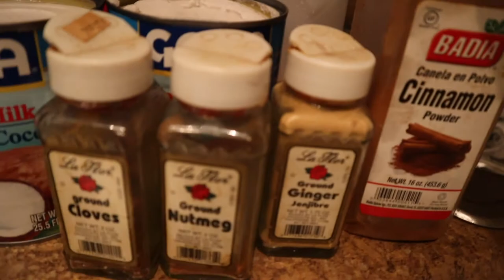Goodbye 2019 hello 2020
happy new year's 2020